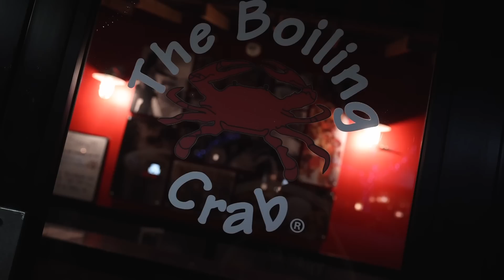WE WENT TO FLORIDA AND...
Went to Florida to have some fun and train with the BEST fighters in the sport!